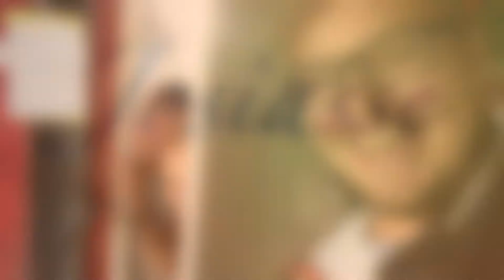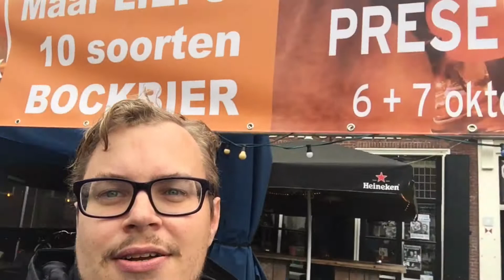insignes OCS , abrahamdag 2016 , club sweet